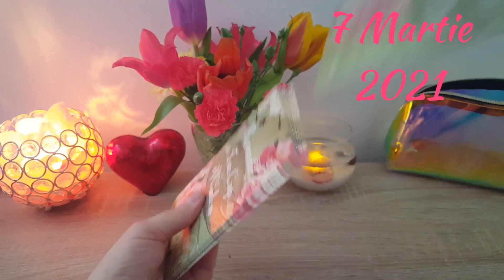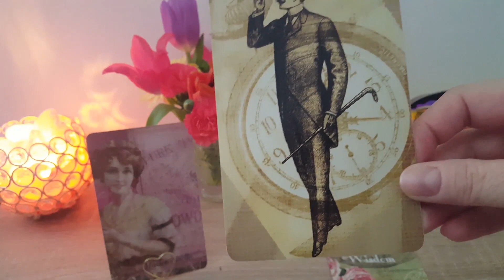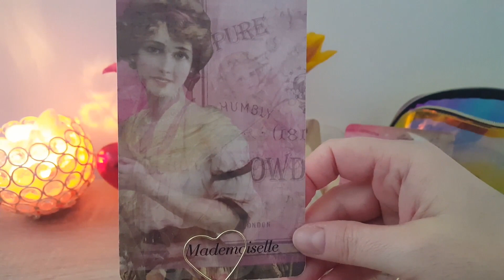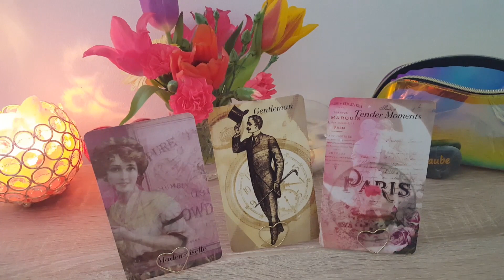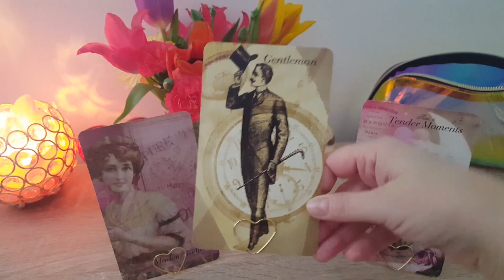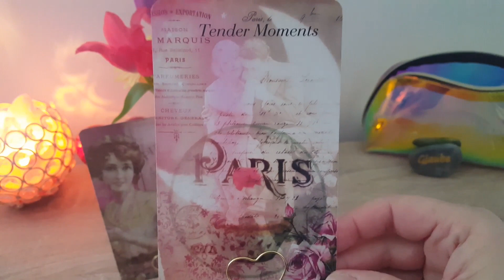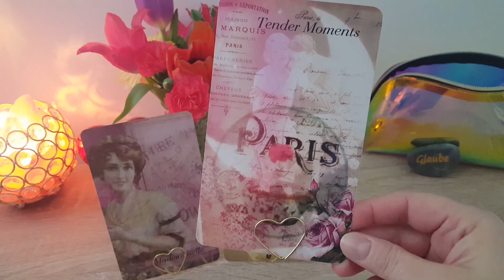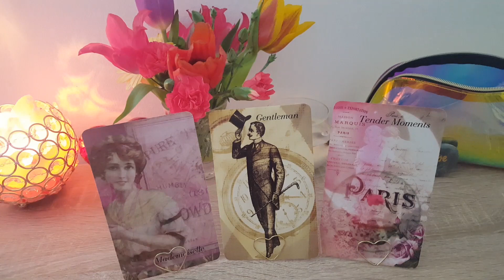O DOAMNA SINGURA/ UN GENTLEMAN/ MOMENTE TANDRE- MESAJELE ZILEI de 7 MARTIE 2021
Mesajele Zilei de 7 Martie 2021.
Daca simtiti ca nu rezonati cu mesajele primite, atunci aceasta citire nu este pentru voi.

Vizionare placuta!